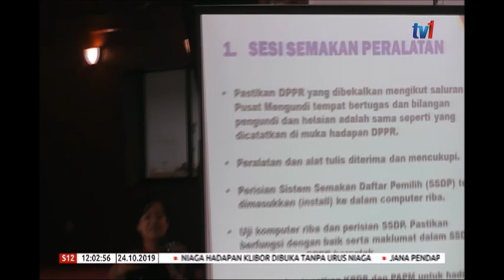S12 – SPR SIAP SIAGA HADAPI PRK TANJUNG PIAI SEPANJANG MUSIM TENGKUJUH [24 OKT 2019]